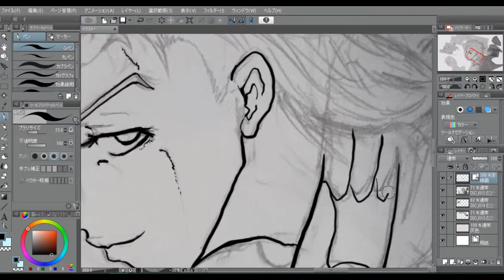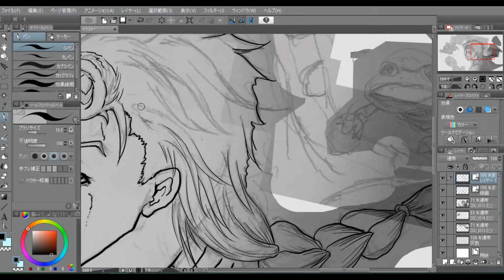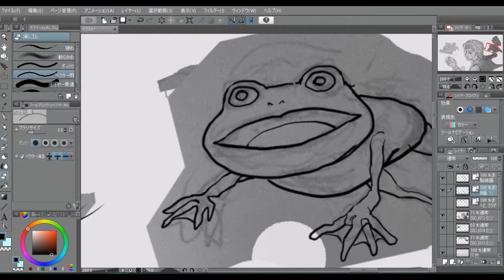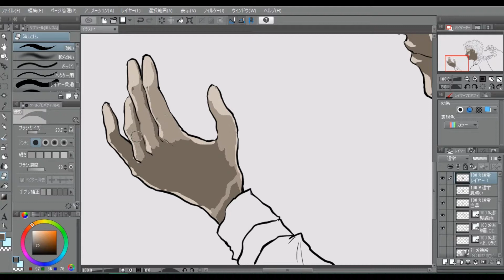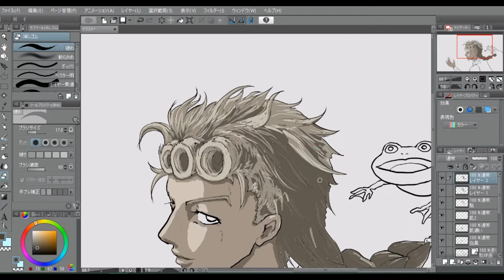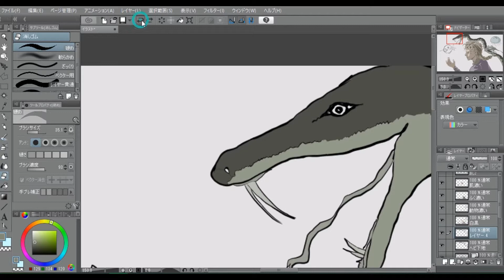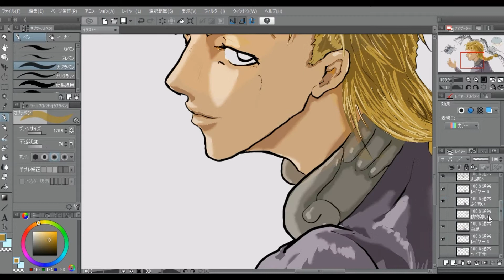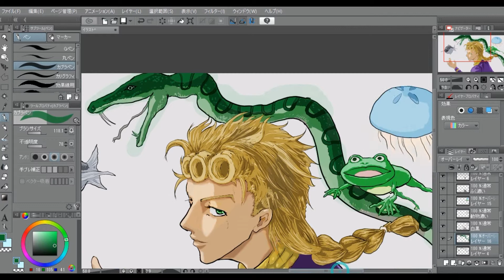【描いてみた】ジョルノ【ジョジョ第5部】Giorno【JOJO】【illustration making】drawing & painting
ジョジョ第五部がアニメ化されていますね。
ジョルノと動物たちを描いてみました。
拙い部分が随所に見られますが、どうか広い心で見てやって下さい。

作画後の画像（jpeg版）はpixivとDeviantArtに投稿してあります。
拡大して見たい方はこちらからどうぞ。